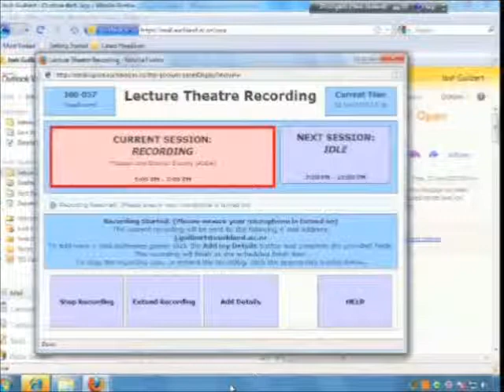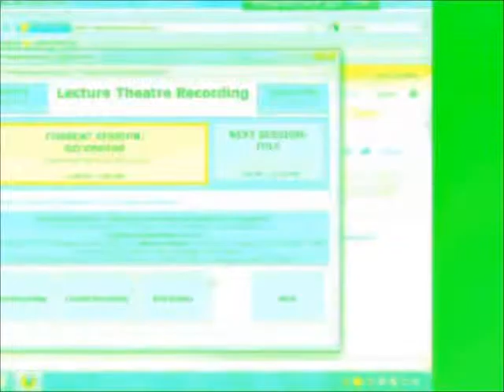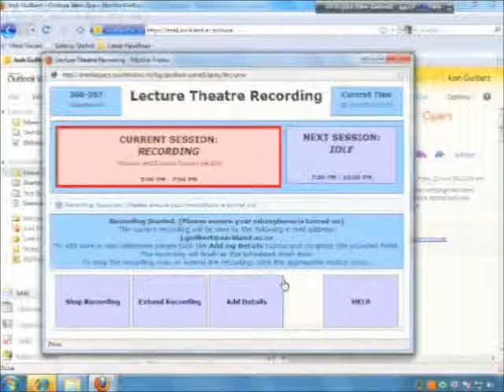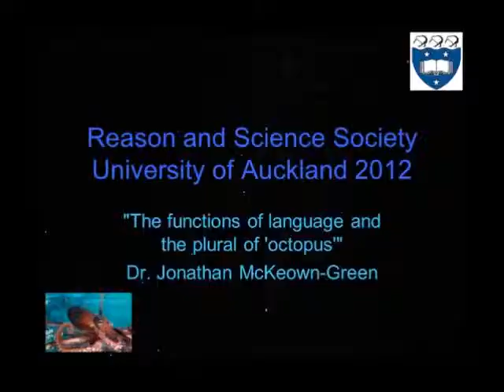The functions of language and the plural of 'octopus Dr Jonathan McKeown Green 22JUN2012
Abstract:
Correctors of essays and letter-writers in newspapers complain about mislaid or misplaced prepositions, clumsy sentences, infelicitous pluralisations and sometimes even split infinitives. Descriptive linguists don't care. They rely on the testimony of individual speakers when they hypothesise about grammars for particular languages, but they do not assume that there are community standards that these grammars should track. Sociolinguists are more generous, noting that the language one uses reveals much about one's social status, but even they are not interested in the idea that some constructions are better than others. I want to see whether this idea has anything going for it. I explore the contention that linguistic competence and behaviour can be regarded, not merely as facts about us, but as tools that can or should serve particular functions. So what might such functions be? Is it reasonable to think that linguistic behaviour should be policed, or revised, so that these functions are better served? Would we be better off if our language was less ambiguous, more economical, or easier to learn? Could considerations like these help to vindicate the values of conservative correctors and correspondents?